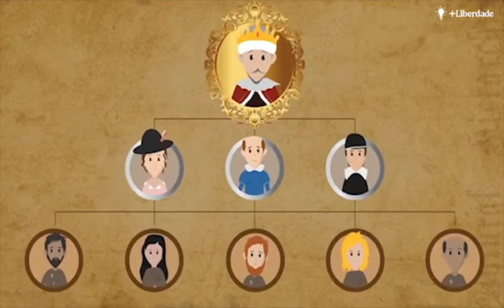Especial John Locke, episódio 4: "A função do governo"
Especial John Locke

Episódio 4: "A função do governo"